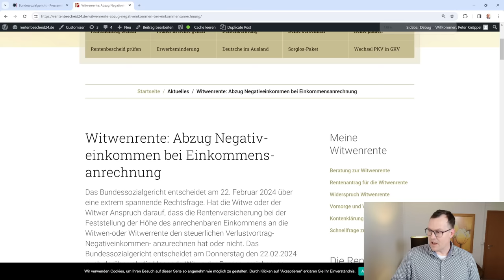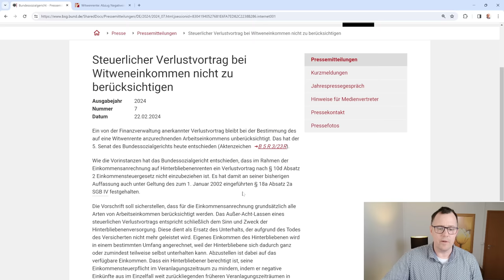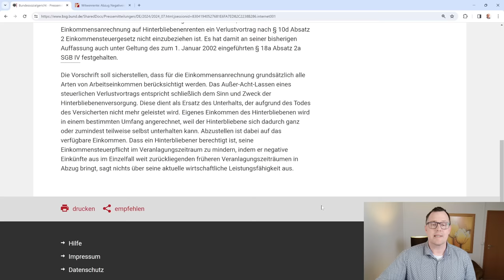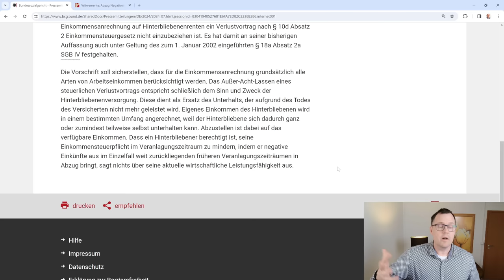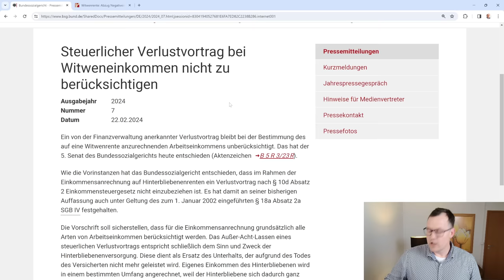Wichtig! Negativ-Einkommen bei Witweneinkommen nicht zu berücksichtigen, BSG-Urteil 22.02.24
Steuerlicher Verlustvortrag bei Witweneinkommen nicht zu berücksichtigen, so das BSG mit Urteil vom 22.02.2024, Aktenzeichen B 5 R 3/23 R.
Ein von der Finanzverwaltung anerkannter Verlustvortrag bleibt bei der Bestimmung des auf eine Witwenrente anzurechnenden Arbeitseinkommens unberücksichtigt. Das hat der 5. Senat des Bundessozialgerichts am 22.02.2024 entschieden. Damit verbleibt es bei seiner bisherigen Auffassung unter Geltung des § 18a Absatz2a SGB VI. Die Einkommensanrechnung soll grundsätzlich alle Arten von Arbeitseinkommen berücksichtig. Die Nichtanrechnung des steuerlichen Verlustvortrags entspricht  dem Sinn und Zweck der Hinterbliebenenversorgung. Die Witwenrente oder Witwerrente dient als Ersatz des Unterhalts, der wegen dem Tod des Versicherten durch diesem mehr geleistet wird. Eigenes Einkommen des Hinterbliebenen wird in einem bestimmten Umfang angerechnet, weil der Hinterbliebene sich dadurch ganz oder zumindest teilweise selbst unterhalten kann. Es ist auf das verfügbare Einkommen abzustellen. Dass ein Hinterbliebener berechtigt ist, seine Einkommensteuerpflicht im Veranlagungszeitraum zu mindern, indem er negative Einkünfte aus im Einzelfall weit zurückliegenden früheren Veranlagungszeiträumen in Abzug bringt, sagt nichts über seine aktuelle wirtschaftliche Leistungsfähigkeit aus, so der 5. Senat des BSG mit Urteil vom 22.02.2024.